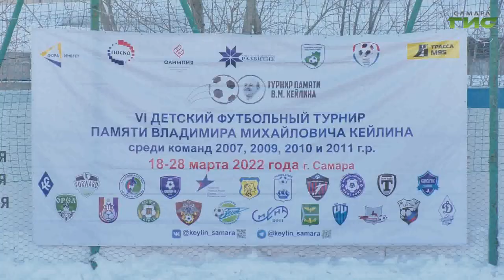В Самаре стартовал футбольный турнир памяти Владимира Кейлина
В Самаре стартовал футбольный турнир памяти Владимира Кейлина. В течение десяти дней 39 команд со всей страны разыграют несколько комплектов наград, включая индивидуальные номинации. Обо всем подробнее в материале наших корреспондентов.